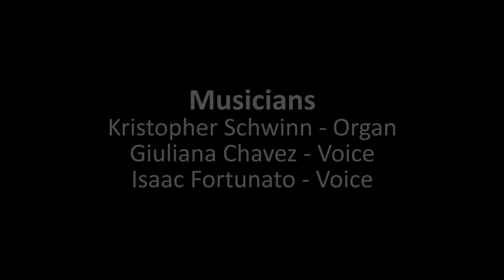Easter IV Closing Hymn, Alleluia, Alleluia! Hearts and Voices Heavenward Raise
Alleluia, Alleluia! Hearts and Voices Heavenward Raise.

"Permission to stream the music in this service obtained